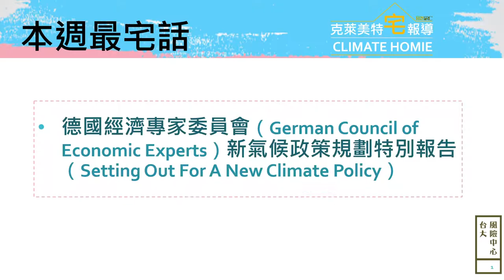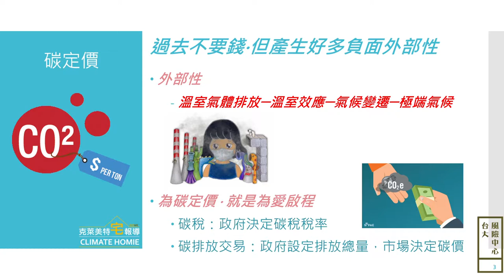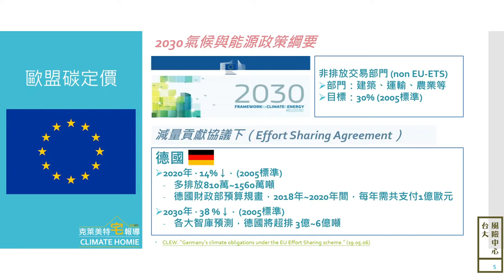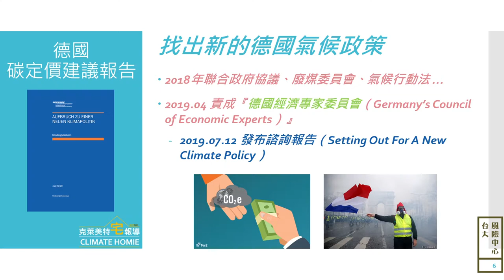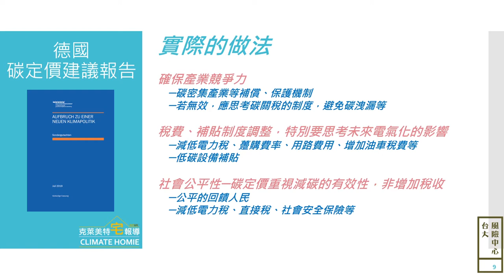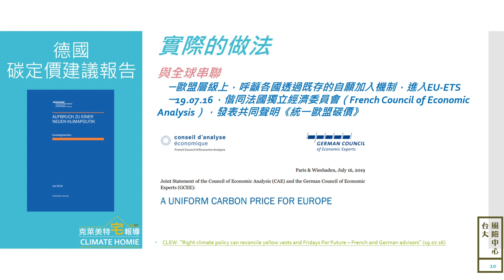【台大風險中心】克萊美特宅報導_EP07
【克萊美特宅報導Climate Homie_EP07】
讓你宅著就知道國際氣候能源大小事 快速瀏覽本期重點
👌本週最宅話
★ 什麼是碳定價？
★ 碳稅、排放交易制度
★ 歐盟碳定價制度
★ 德國經濟專家委員會「新氣候政策規劃特別報告」：或忽略經濟原則，終將邁入失敗

👌本週最置入：
【深度低碳沙龍-從「碳定價」驅動氣候行動】
地點：臺大社科院頤賢館108室
時間：2019/8/7(三)19:00-21:00

本期克萊美特的新聞來源：
German Council of Economic Experts. "Setting Out For A New Climate Policy." (19.07.12)
German Council of Economic Experts. "A uniform carbon price for Europe." (19.07.16)
CLEW. “Germany’s climate obligations under the EU Effort Sharing scheme.” (19.05.06)
CLEW. “Right climate policy can reconcile yellow vests and Fridays For Future – French and German advisors” (19.07.16)